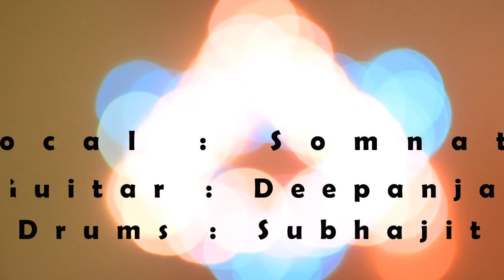Mere Mehboob Qayamat Hogi Cover | Rock Version | Kishore Kumar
This time we are here with a reprised rock version of a famous Bollywood retro number. A wonderful composition sung by the legend Kishore Kumar.
Hope you enjoy watching this one too !!

Vocal : Somnath Mukherjee
Guitar : Deepanjan Mallick
Drums : Subhajit D